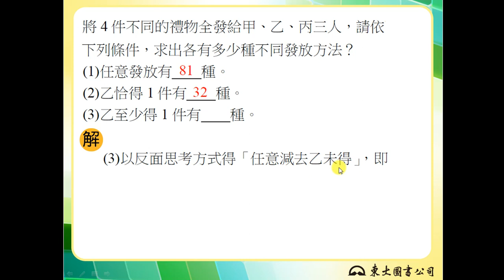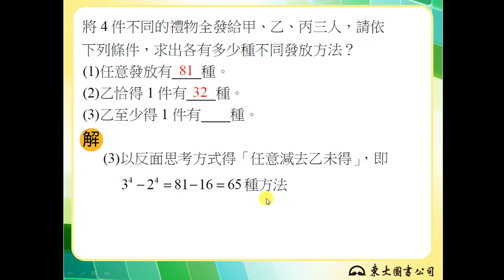【解題】至少1件的重複排列